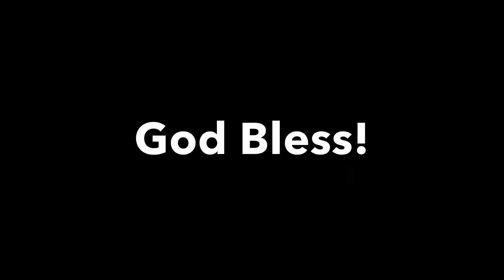Our Lenten Journey